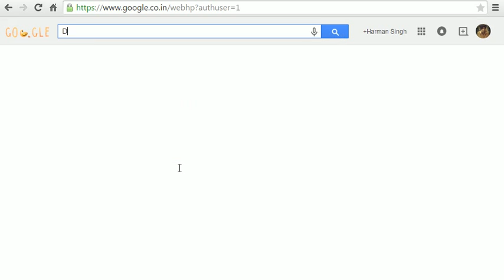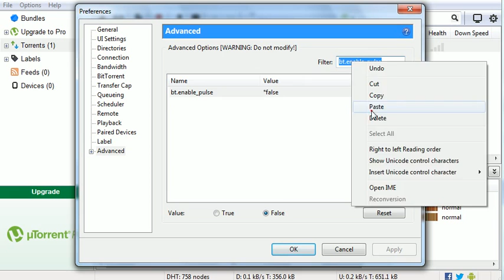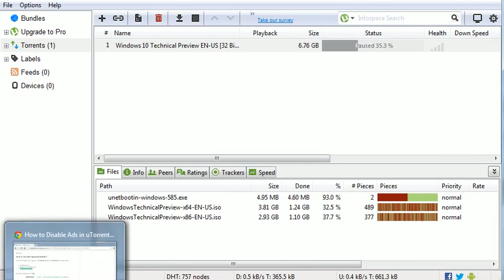How to Disable Ads in uTorrent? (No Hack or Download)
How to Disable Ads in uTorrent without any Download or Hacking?